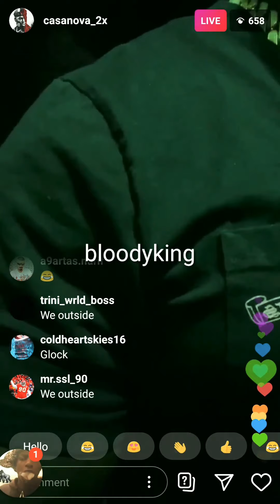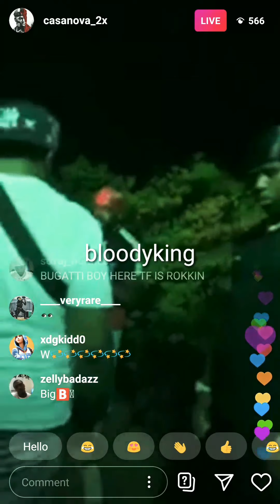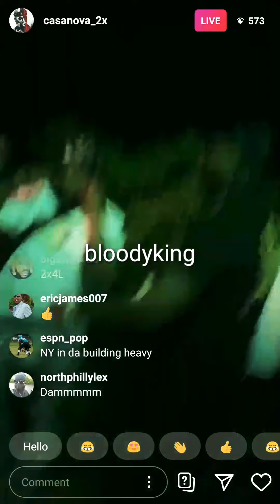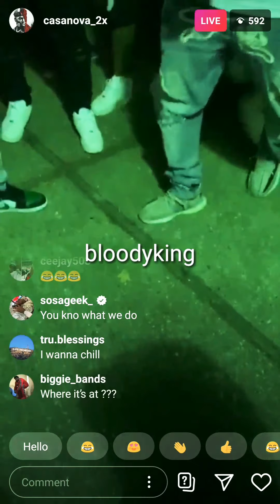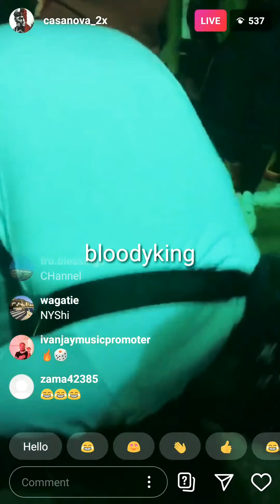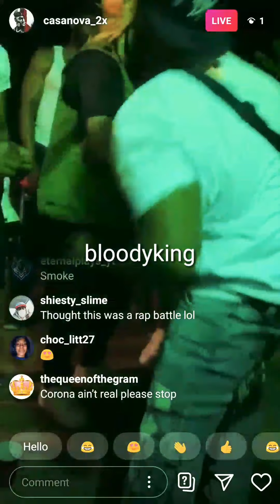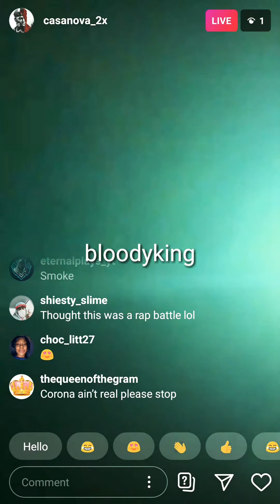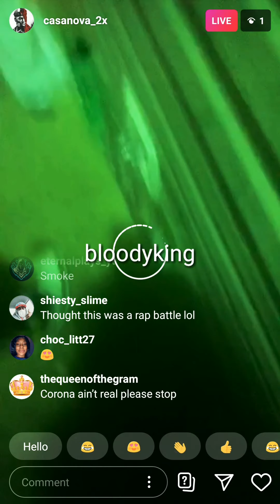on live IG outside shooting dice with the goons